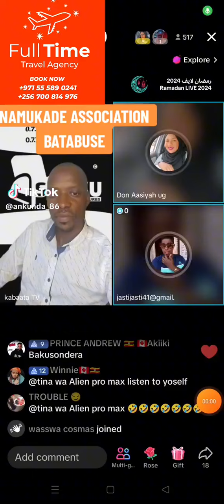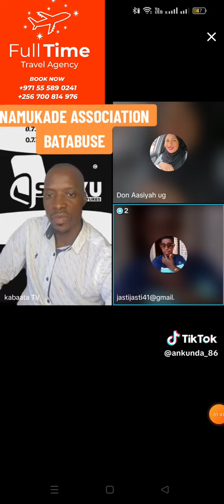Banamukadde association batabukidde Kabaata